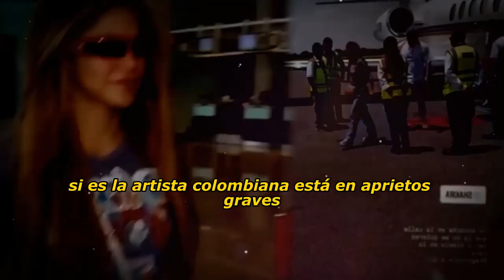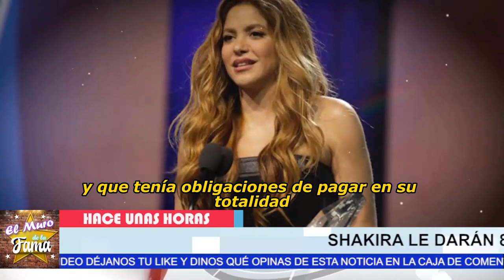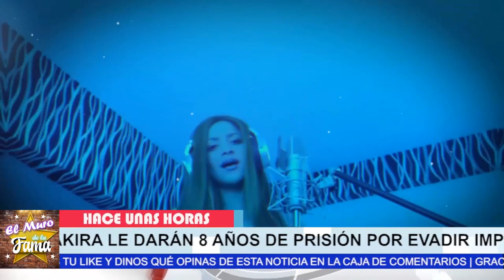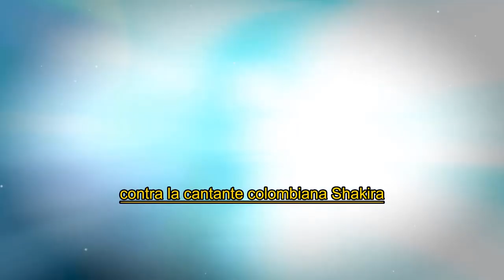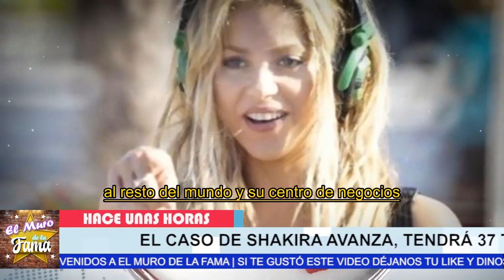💥🤬 𝗔𝗺𝗲𝗱𝗿𝗲𝗻𝘁𝗮𝗻 𝗰𝗼𝗻𝘁𝗿𝗮 𝘀𝗵𝗮𝗸𝗶𝗿𝗮 la justicia española ,𝗾𝘂𝗶𝗲𝗿𝗲𝗻 𝘀𝘂 𝗽𝗮𝗿𝘁𝗲 𝗱𝗲𝗹 𝗽𝗮𝘀𝘁𝗲𝗹😤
elmurodelafama

¡ BIENVENIDOS ‼️

Entertainment
Television program
noticias de espectaculos
espectaculos noticias
noticias de la farandula
tv mexicana
Televisa espectaculos
chismes
escandalo de los famosos 2023
farandula 2023
chisme de farandula
karol tamiko
programa hoy
suelta la sopa
polemica
Ventaneando